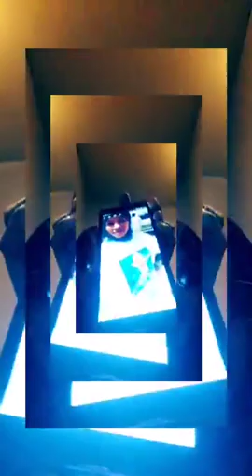Mohamed Farmaajo oo raba inuu khiyaamo shiikh shariif iyo xasan shiikh 21/11/2019